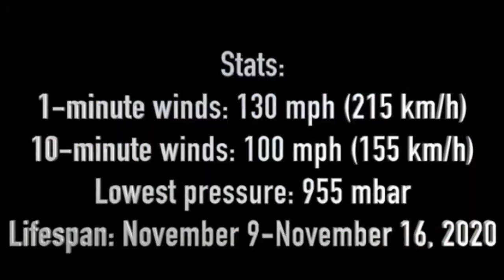💥[태풍특보:958헥토파스칼 21호 태풍 냐토 일본 도쿄 북상] 작년 11월 태풍102명사망 일본 초긴장 상태 패닉상태 마지막 가을 태풍과 한판 승부 미국해양대기청 GFS모드 예측